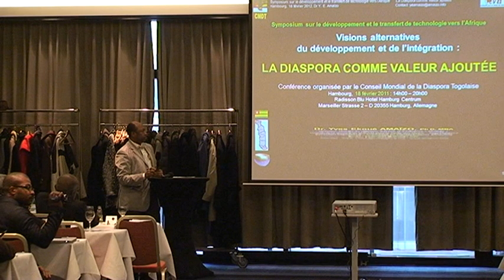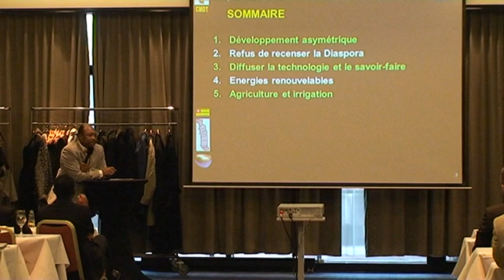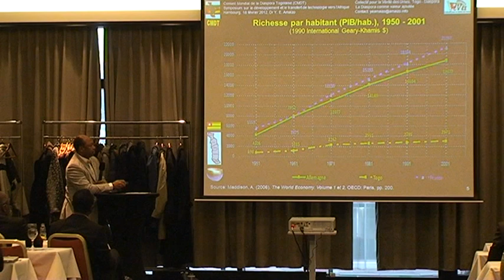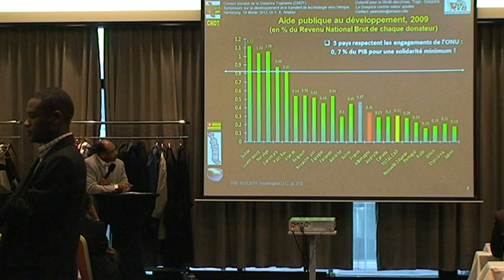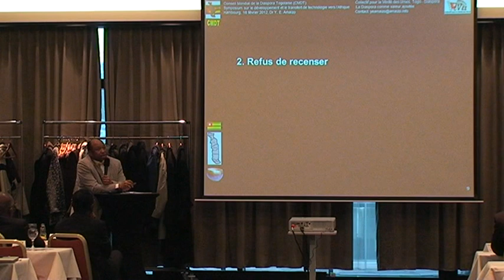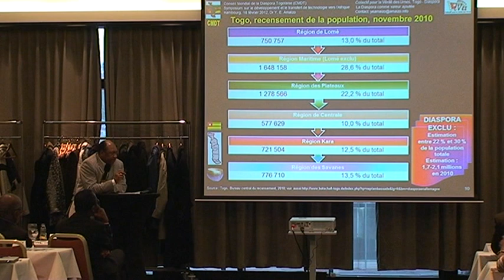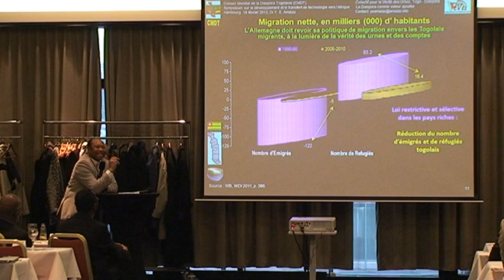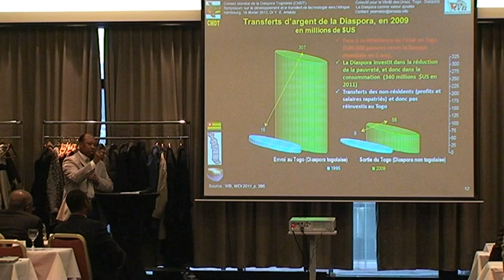Togo diaspora: Symposium de Hambourg - Intervention de Dr. Yves Ekoué Amaizo - 1ere partie